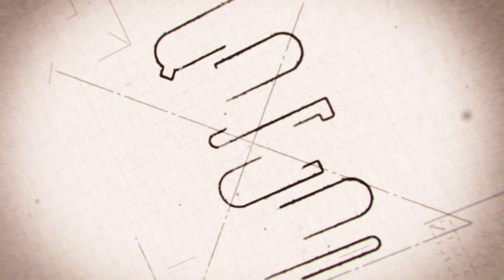Թուրքիան ընդդեմ Սաուդյան Արաբիայի. հակամարտության կրոնական և աշխարհաքաղաքական ելևէջները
Վերջին մեկ տարվա ընթացքում Թուրքիան զգալիորեն ակտիվացրել է իր ներգրավվածությունն արաբական պետություններում։ Սիրիային զուգահեռ Թուրքիան ազդեցիկ դերակատարություն է ստանձնել Լիբիայում և քայլեր է ձեռնարկում Լիբանանում դիրքերի ամրապնդման ուղղությամբ։ Այս քայլերն իրականացվում են սուննիական աշխարհում առաջնորդություն ստանձնելու թուրքական ռազմավարության համատեքստում։ Այստեղ Թուրքիայի հիմնական հակառակորդը Սաուդյան Արաբիան է, իսկ արաբական պետություններից Անկարային աջակցում է Քաթարը։ Սակայն այս գործընթացն ունի ոչ միայն աշխարհաքաղաքական, այլև կրոնական ենթատեքստ, և հանդիսանում է մահմեդական աշխարհում ցանցային տարածում ստացած երկու հիմնական հոսանքների՝ «Մուսուլման եղբայրների» և «Վահաբի/Սալաֆիների» անզիջում պայքարի արտացոլանք։
«Խաչմերուկ» հաղորդաշարի հերթական թողարկման ընթացքում քաղաքագետ Բենիամին Պողոսյանը վերլուծում է Թուրքիայի և արաբական պետությունների փոխհարաբերություններն ու զարգացման հեռանկարները և խնդիրը քննարկում Երևանի պետական համալսարանի Արաբագիտության ամբիոնի վարիչ, պ.գ.թ. Հայկ Քոչարյանի հետ։
Turkey Versus Saudi Arabia: Nexus of Geopolitics and Religious struggle
In recent years Turkey has significantly increased its involvement in the Arab World. Besides Syria, Turkey is now the key player in the Libyan conundrum and is making steps to increase its influence in Lebanon. Turkey’s actions are part of its strategy to regain the lead role in the Sunni Muslim world. The key adversaries of Turkey are Saudi Arabia, as well as Egypt and the UAE, while Qatar supports Ankara. Meanwhile, this struggle has its roots not only in geopolitics but religion. Turkey and Qatar support the “Muslim Brotherhood,” an influential movement, which was established in Egypt in 1928 and has its overt or hidden presence in almost all Sunni countries. Saudi Arabia is the homeland of the Wahhabi and Salafi movements and perceives thr “Muslim Brotherhood” as a serious threat to its vital interests.
In the newest episode of “Crossroad,” Benyamin Poghosyan discusses these issues with Dr. Hayk Kocharyan, head of Arabic studies at the Yerevan State University.
CivilNet thanks the Friedrich-Ebert-Stiftung (FES) for their cooperation and support.